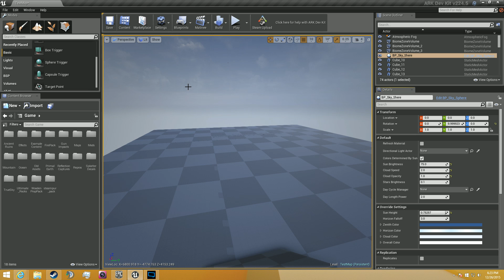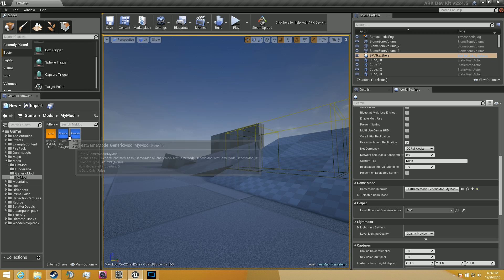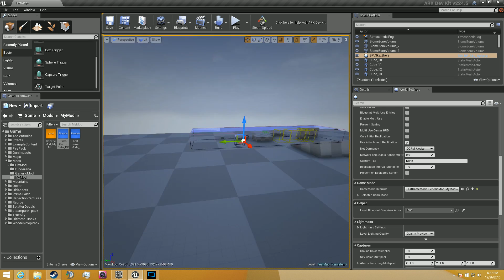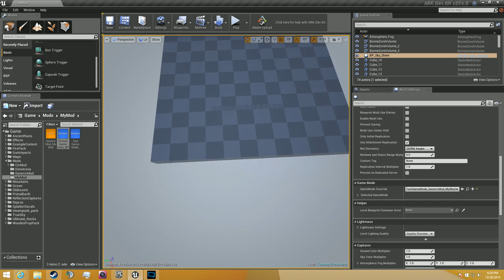Ark Dev Kit Tutorial: 2 - Setting up your kit to make a mod!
In this video I give you guys a quick tutorial on how to setup your mod to make new things in the game!